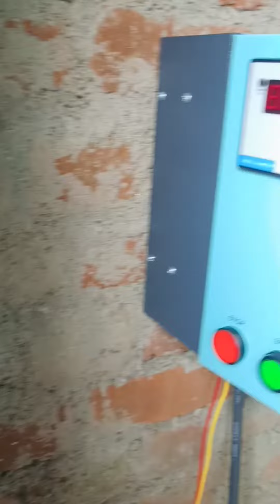New moter submersible pump, moter fitting, submersible fitting,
New submersible fitting, submersible fitting, moter fitting, waterpump fitting, new moter fitting, moter kasha lagaya, submersible ka full fitting